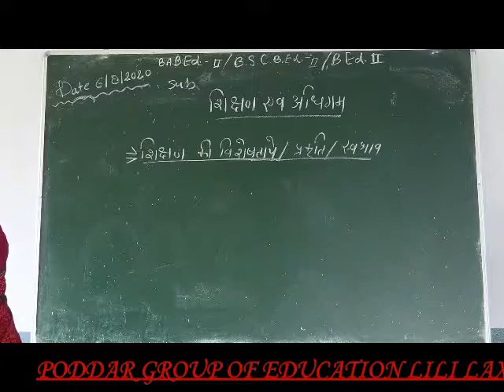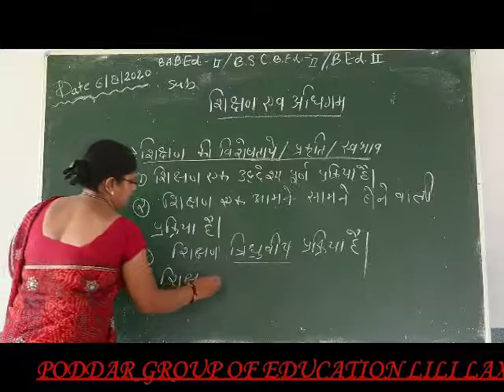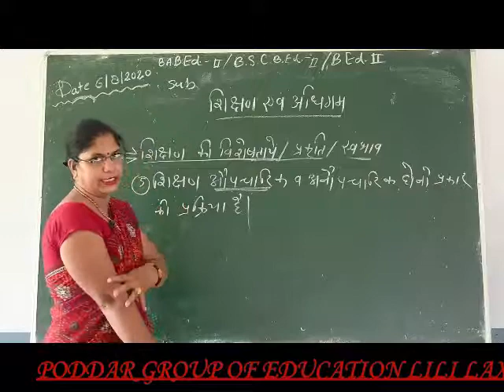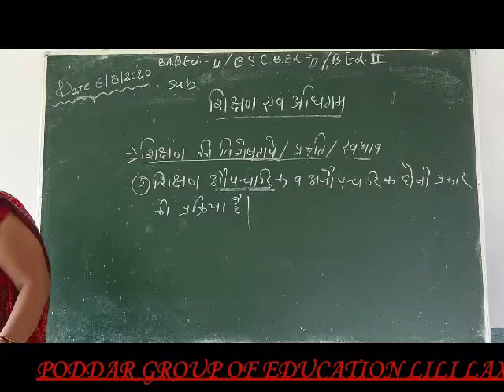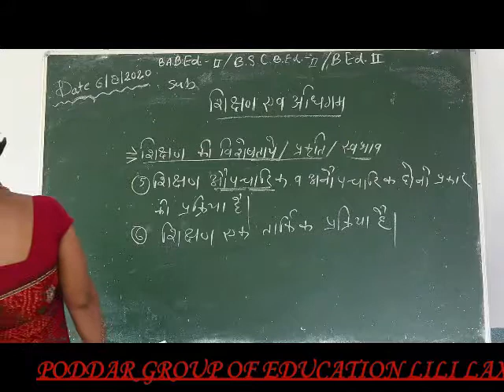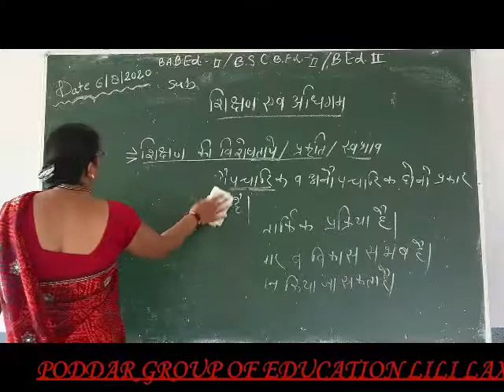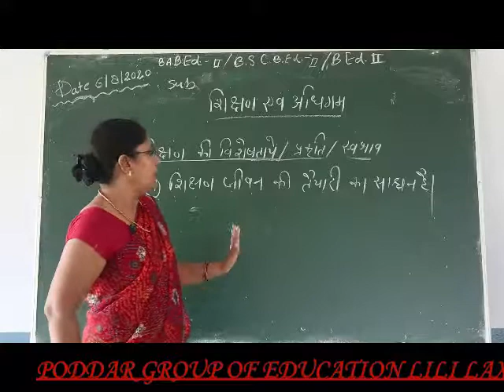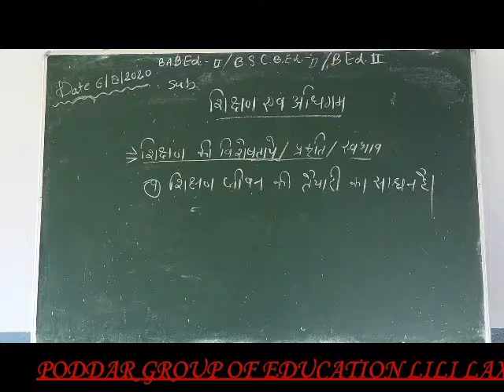B.A.B.Ed.-II/B.Sc.B.Ed.-II/B.Ed.-II Sub.-शिक्षण व अधिगम Part-II By Seema Sharma